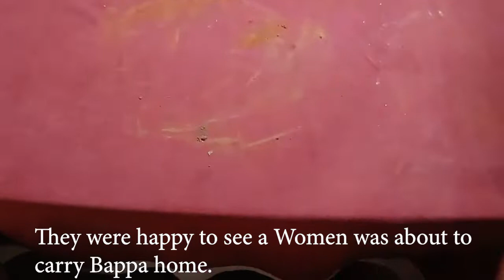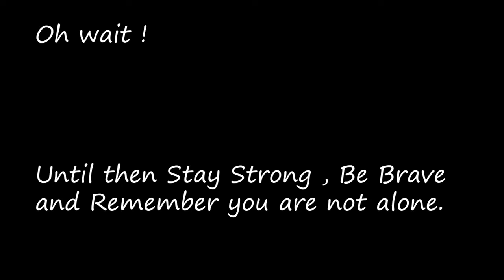GANESH CHATURTHI VLOG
Hello , I didn't speak much in the vlog I know. Most of it is filled with just videos and the language spoken is Marathi because that's what I was comfortable documenting it in.
It was quick editing so I didn't spend much time on it.
The Murti is made of pure mud and not of POP that's what makes it so genuine. Creates less pollution and dissolves entirely within seconds after submerged in water. Have fun and enjoy festivals but don't pollute environment.
Hope you liked it. Trying new things. Let me what did you feel about the video.